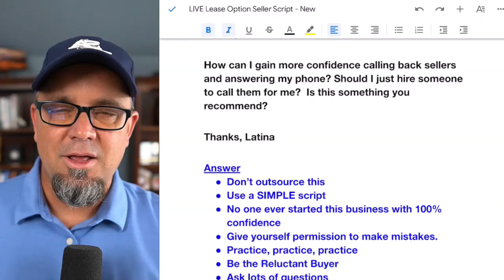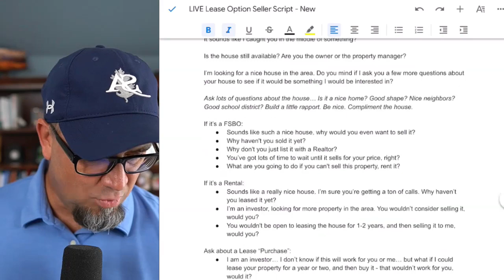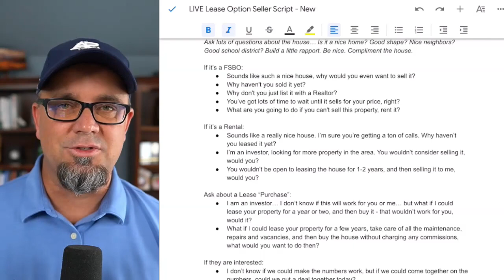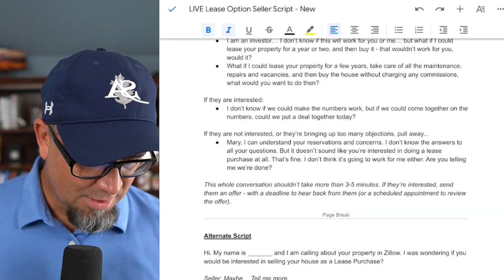Simple Script for Talking to Sellers About Lease Options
If picking up the phone to call sellers is the worst part of the day, let me make it easier for you. With a script in place, you can feel more confident starting a conversation naturally, and you can use it to build rapport with a seller while you find out just how motivated they are. Don’t waste your time anymore when you ask the right questions at the right time.